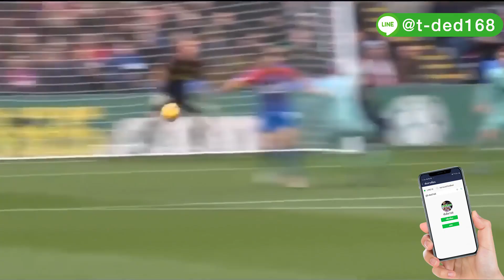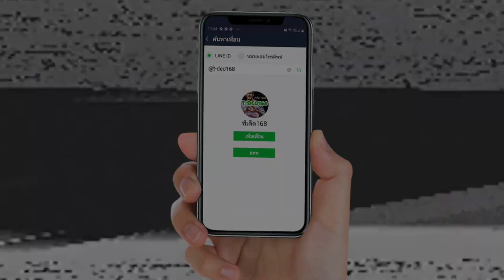วิเคราะห์บอล พรีเมียร์ ลีก คู่ อาร์เซนอล พบกับ คริสตัล พาเลซ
Lineส่วนตัวของผมนะครับ สามารถแอดมาคุยหรือ ต้องการทีเด็ดคู่อื่นๆได้เลยครับผม
และที่สำคัญเพื่อนๆ สามารถติดตาม ข่าวสารกีฬาอัพเดทก่อนใครได้ที่เว็บ
ติดตาม วิเคราะห์บอลคู่อื่นๆ และทีเด็ดโดยเซียนต่างๆ ได้ที่